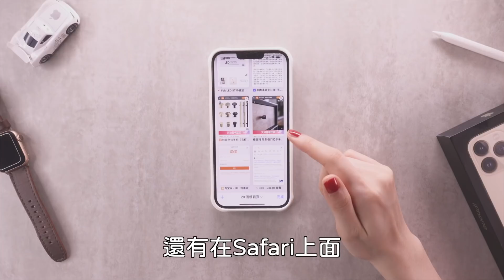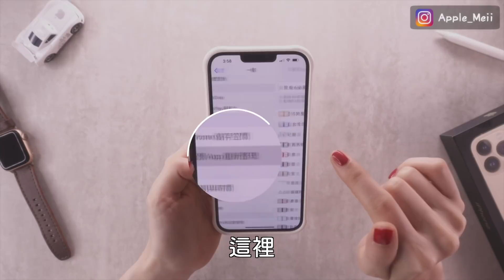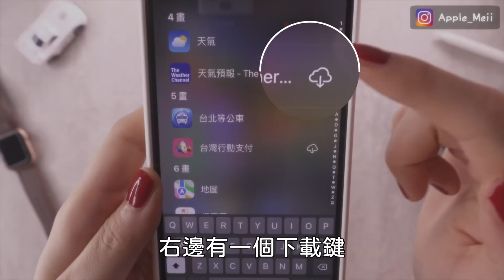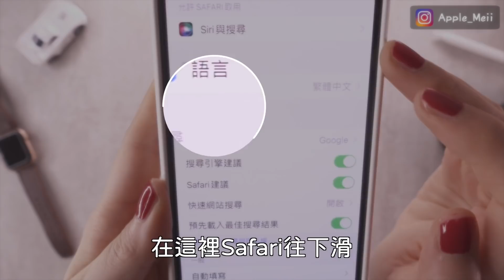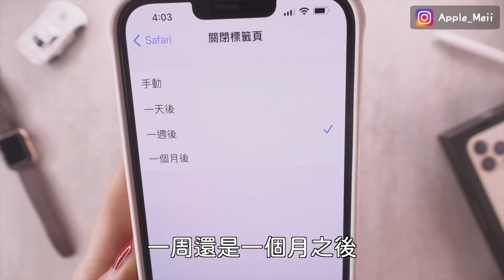省電？iPhone需不需要把App滑掉 自動清理分頁&App的方法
今天來看一下iPhone需不需要把App滑掉，更省電嗎？還有自動清理分頁&App的方法！